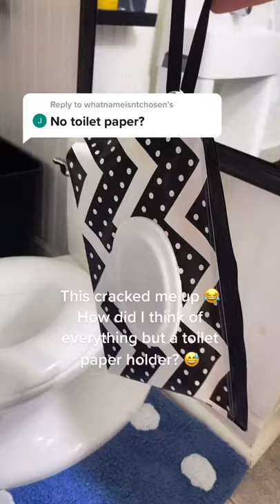Bathroom Hack Tiktok layerkakes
Popular TikTok